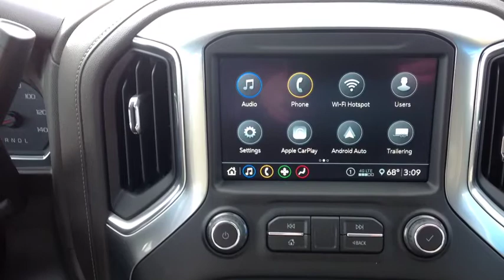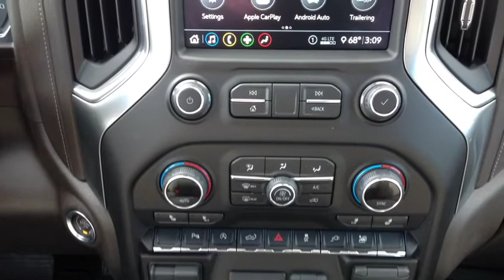2020 Chevrolet Silverado 4x4 Diesel White